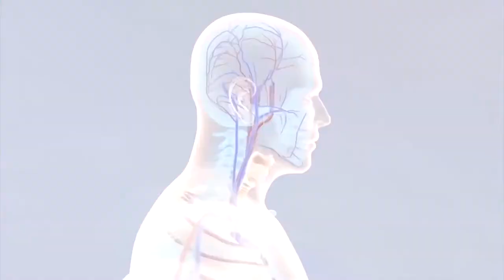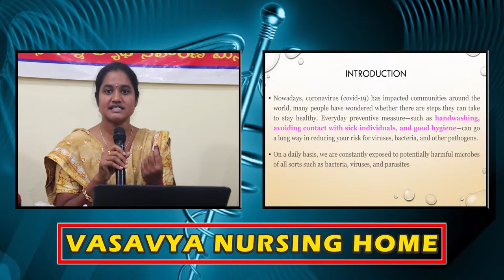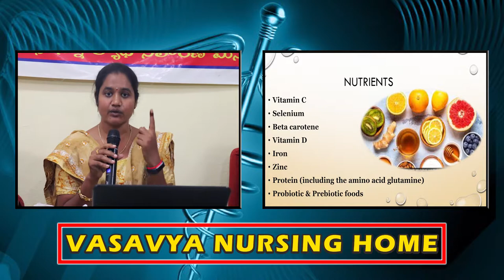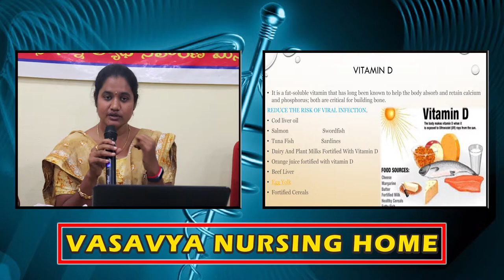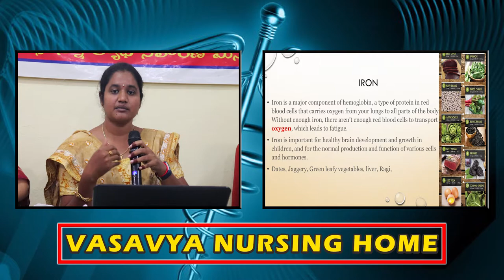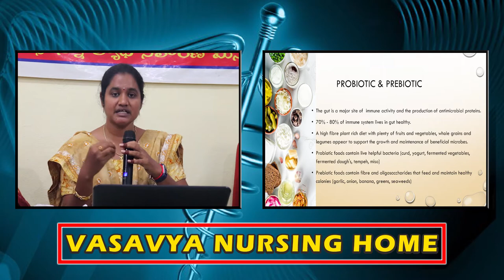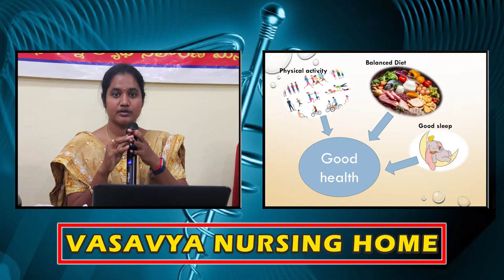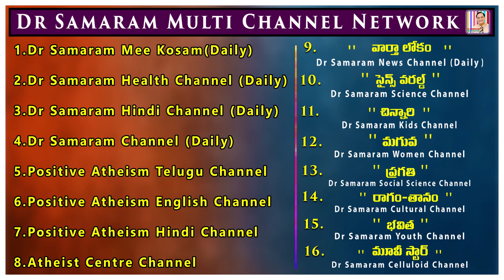1068 Weekly HEP on IMMUNITY & DIET by Dr B. KUSUMA NEELA, Nutritionist in Vasavya Nursing Home.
1068 Weekly Health Education Program on IMMUNITY & DIET by Dr B. KUSUMA NEELA, Nutritionist in Vasavya Nursing Home.